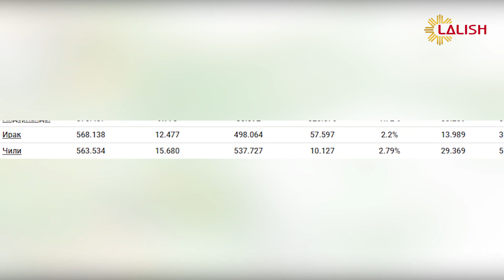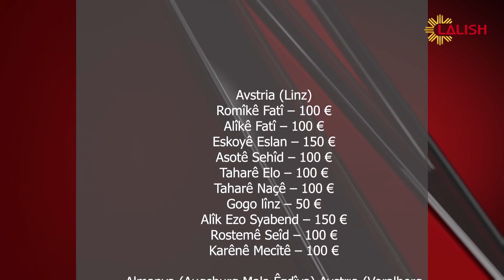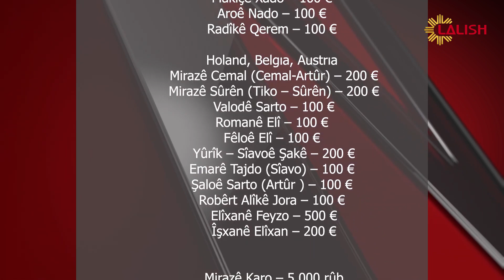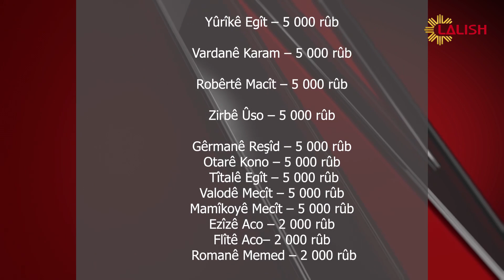Deng u bahs 09 12 2020